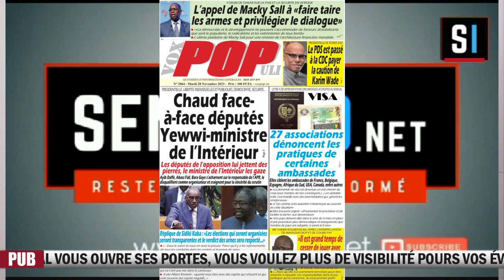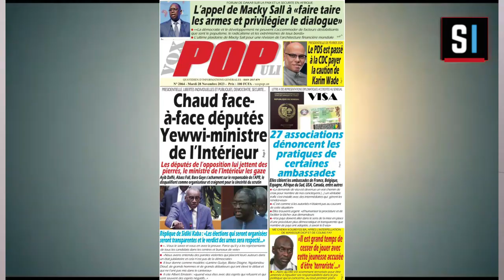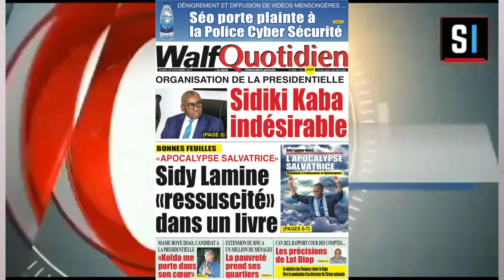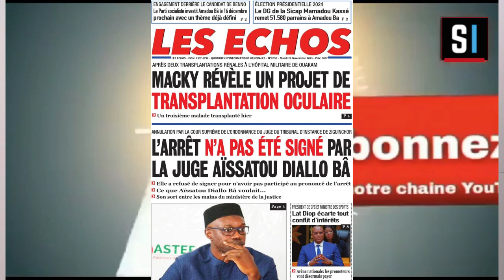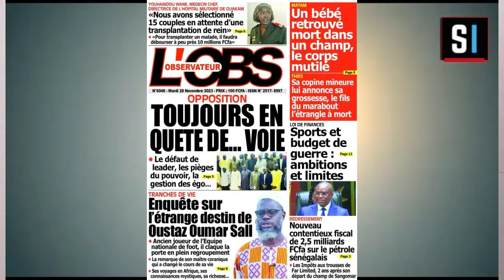REVUE DES TITRES EN WOLOF AVEC Aissatou FAYE DU MARDI 28 NOVEMBRE 2023